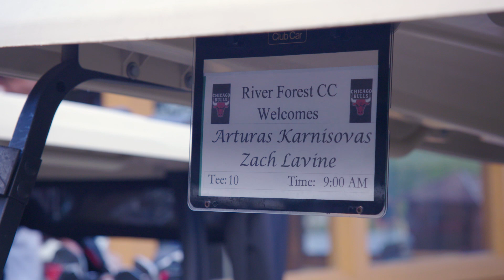IT'S GOING DOWN ON THE GOLF COURSE | Minicamp: All-Access Episode Three | Chicago Bulls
Go inside the Advocate Minicamp as the players and front office take to the golf course to battle it out and the on court action wraps up after a successful two weeks.